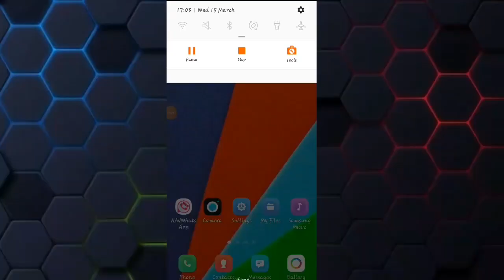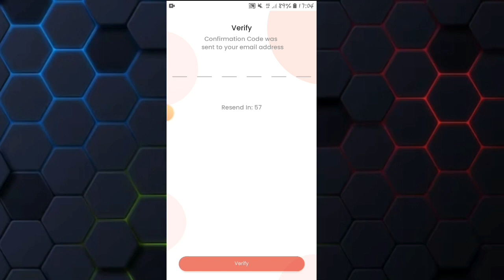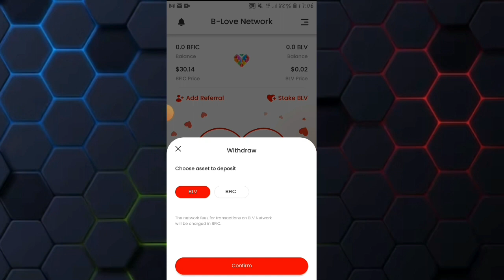How To Earn Money From B Love Network - B Love Network Se Paise Kesa Kamey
Asslam-o-Alaikum,
This video is about how to work on B Love Network.
B Love Network se kesa paise kamey
B Love Network kiya hai
B Love Network account kesa Baney

WTQWLHLBKH